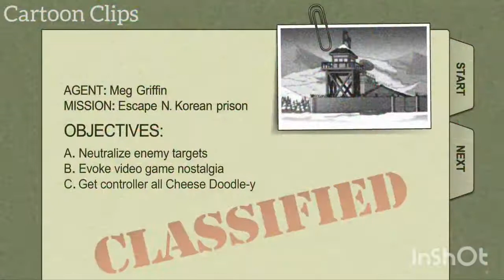Family Guy- Meg saves Peter from Korea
family guy
family guy fun
shorts